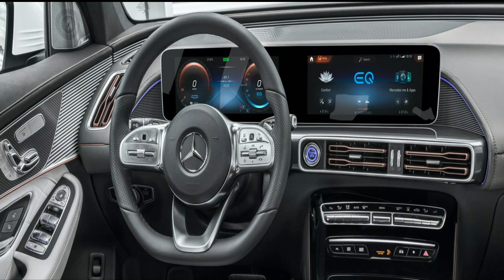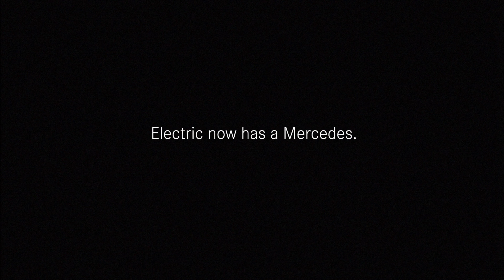Electric Mercedes-Benz EQC 2020 In INDIA-TAMIL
Mercedes-Benz EQC kick starts the luxury electric SUV segment in the country.